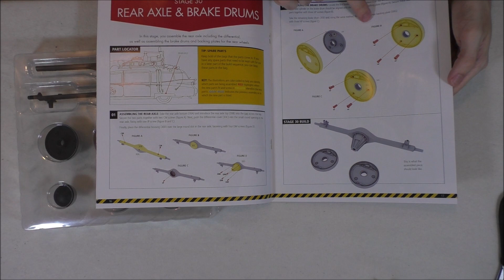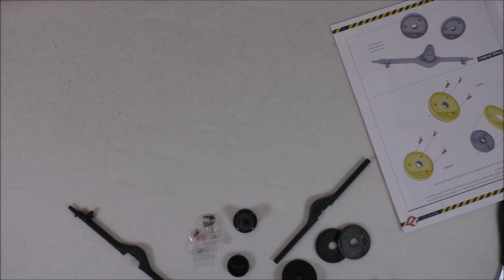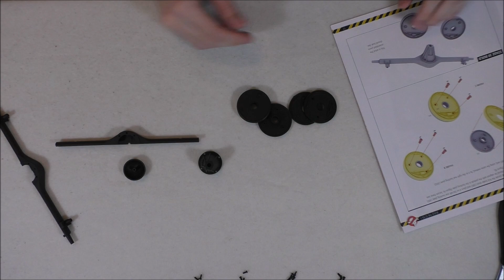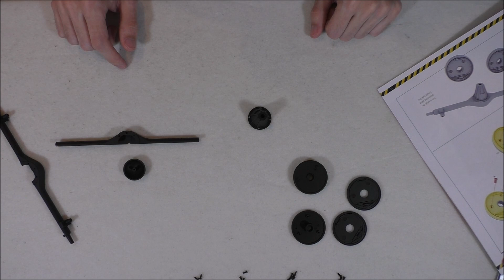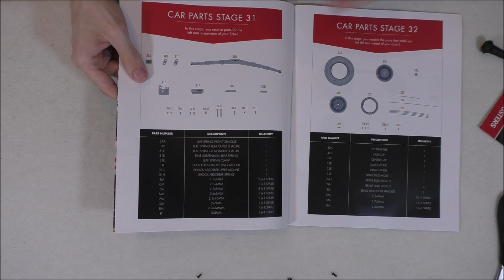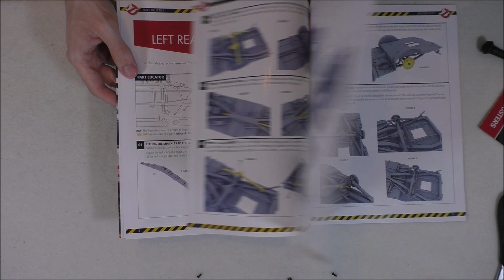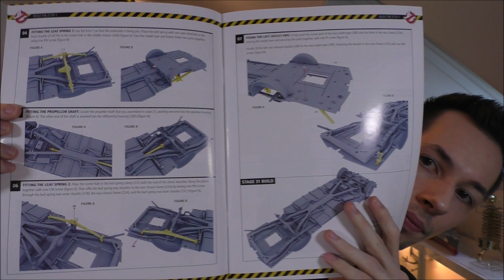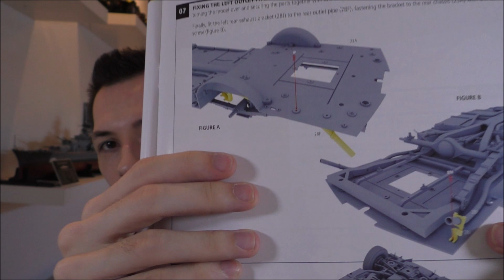Eaglemoss Ghostbusters Ecto-1 Part 30 - Hinterachse und Bremstrommeln!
In Ausgabe 30 starten wir mit dem Bau der Hinterachse unseres Ecto-1, außerdem werden die beiden hinteren Bremstrommeln zusammengebaut!